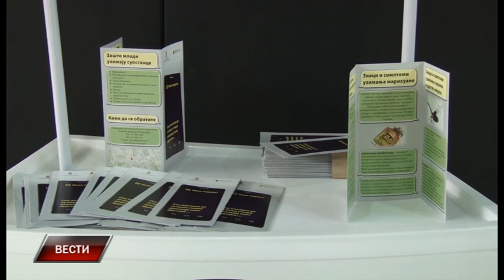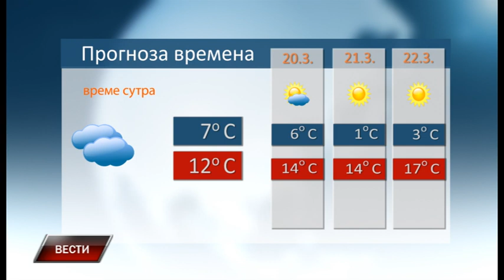Vesti 18 3 2019